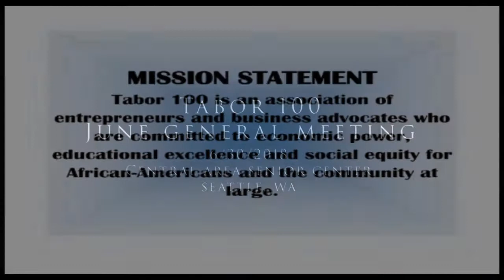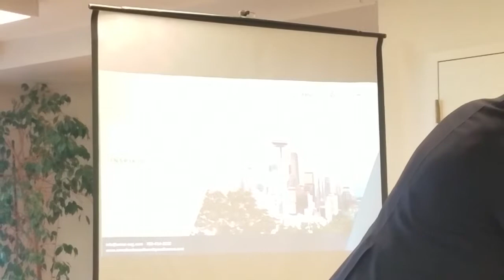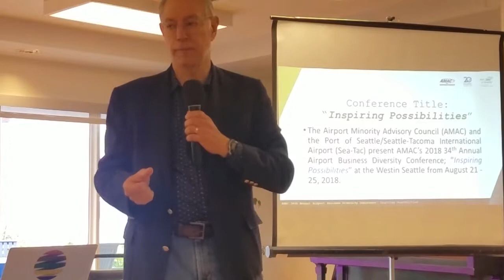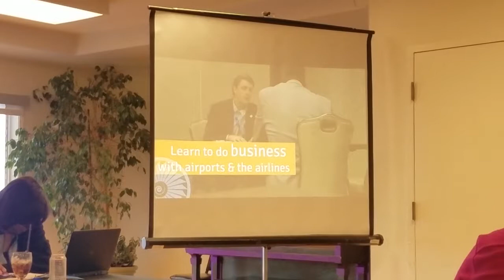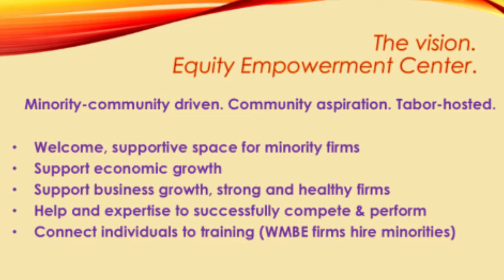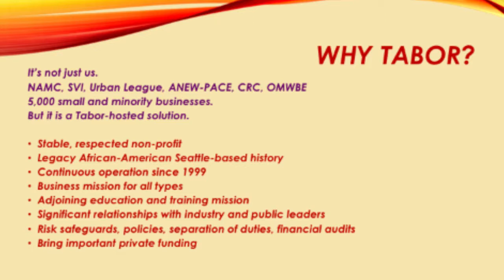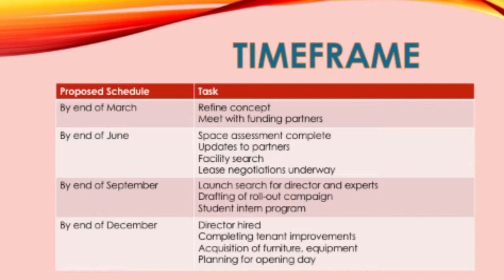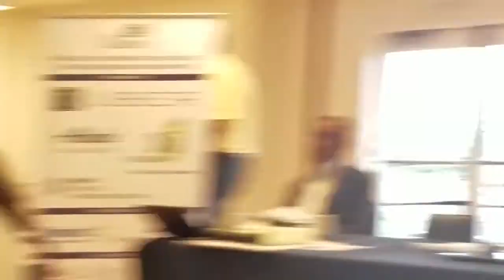June 30, 2018 Tabor 100 General Meeting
Tabor 100 General Meeting
Saturday, June 30, 2018
10am - 12pm
Central Area Senior Center
Guest Speakers:
Luis Navarro presenting about the Airport Minority Advisory Council (AMAC) 34th Annual Conference scheduled at the Westin Seattle from August 21-25, 2018.

Michael Charles speaking about Initiative 1634

Teresa Berntsen introducing the new OMWBE Director, Lisa van der Lugt

Nancy Locke with an update on the Equity Empowerment Center

Video courtesy of RaePop